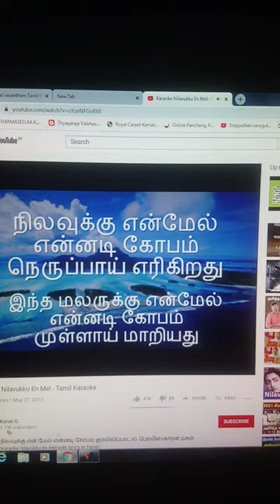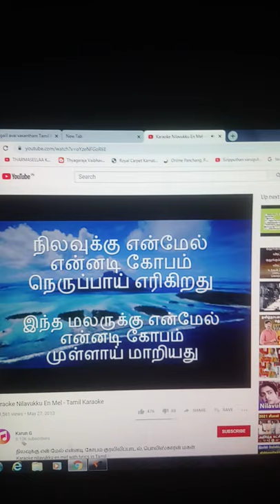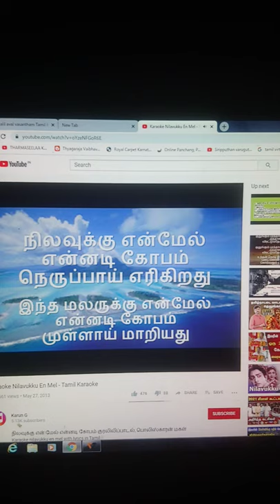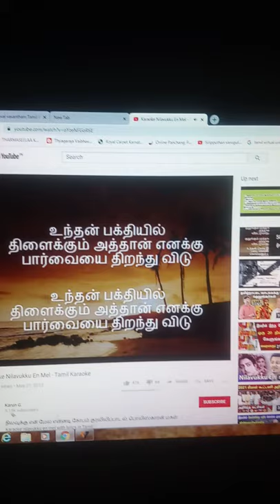Nilavukka enmel by Dr. PB Srinivas cover by G Karunakaran....